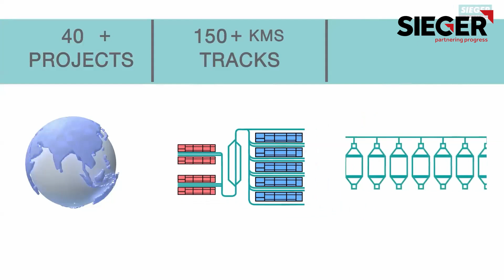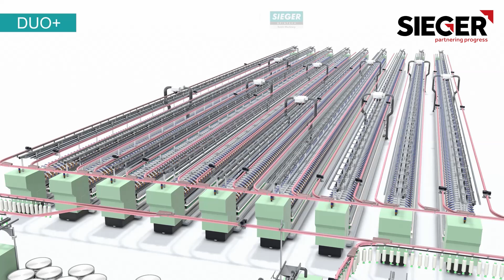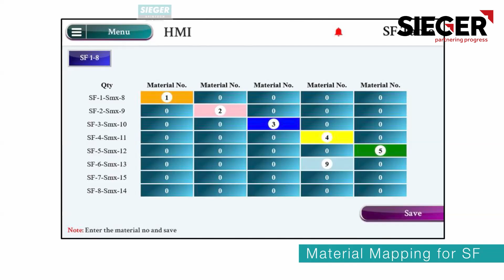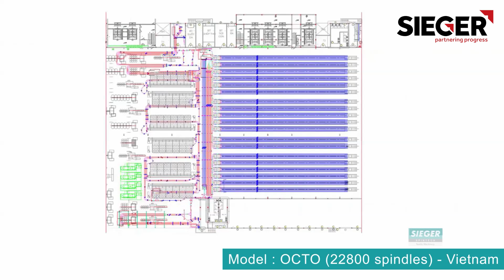Roving Transport System (RTS) | Layout & Features | Sieger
Dive into the technical brilliance of Sieger's Roving Transport System (RTS), designed to automate and optimize the transfer of roving bobbins from spinning frames to winding machines. This advanced system eliminates manual handling, significantly reducing the risk of errors while enhancing product consistency across the production line. With precise control and seamless integration, the RTS ensures a smooth and continuous workflow, boosting efficiency and productivity in your textile operations.

Key Features:

1. Automated Bobbin Transfer: Eliminates manual handling, ensuring consistent quality.
2. Seamless Integration: Easily integrates with existing spinning frames and winding machines.
3. Error Reduction: Minimizes human errors, enhancing overall product quality.
4. High-Speed Operation: Increases production efficiency with rapid bobbin transfer.
5. Durable Construction: Built to withstand the demands of high-volume textile production.